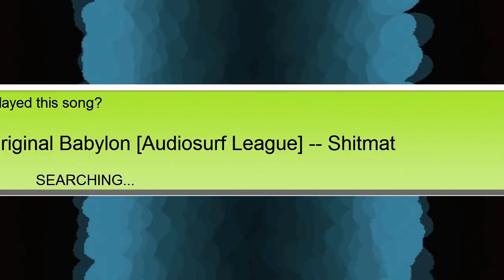Audiosurf: Shitmat - Rough Babylon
Shitmat - Rough Babylon played in Audiosurf on Ninja Mono with Ironmode.

A very challenging breakcore song with lots of tempo changes and 300 congestion. This is a 'Stealth' run ( didn't hit a single grey ) on this track.

Ninja Mono with Ironmode